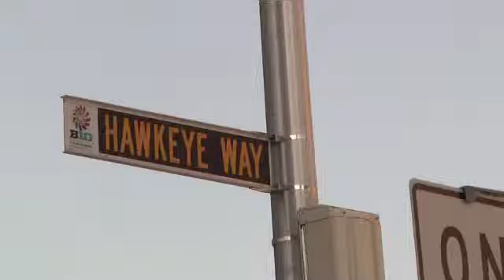"A Taylor'd Triple D Brings Logic into the Mix" Women's Big Ten Tournament Coverage